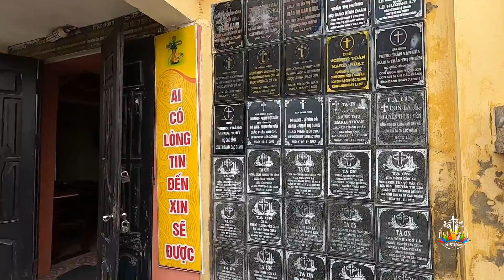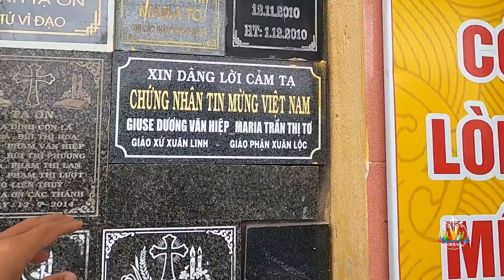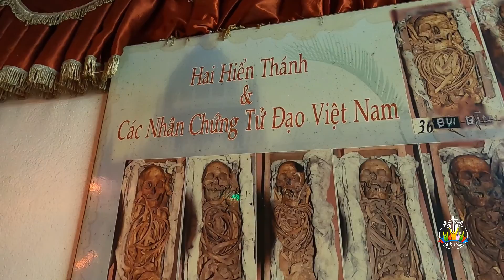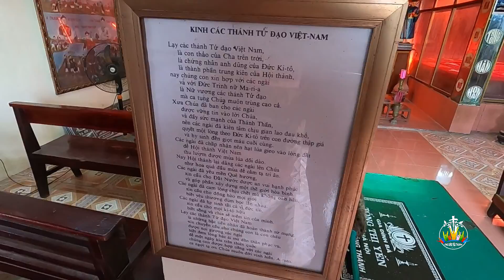Mừng Tân Giáo Xứ Kính Danh - Giáo Phận Thái Bình